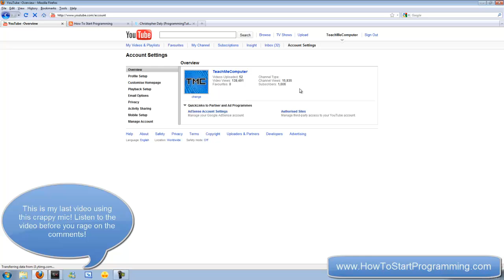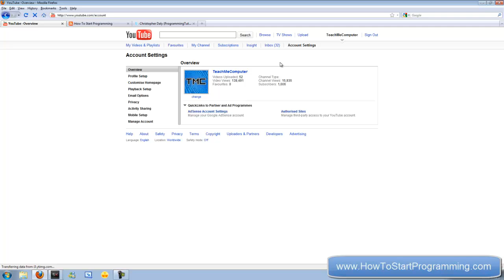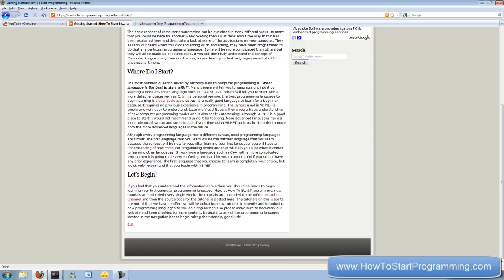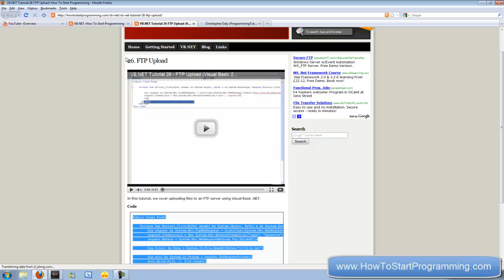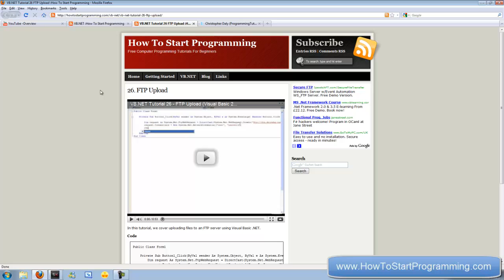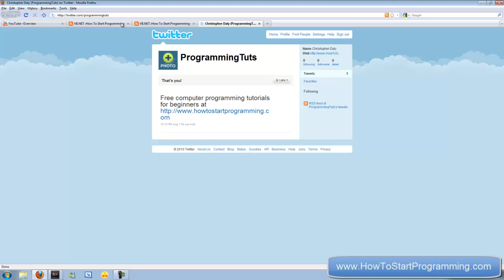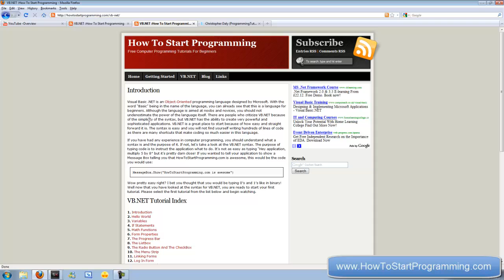TeachMeComputer - My New Website! (How To Start Programming For Beginners)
Alright guys so I know you have been waiting for some new tutorials but I wanted to wait for my HD headset before I started creating them. If I created them with the headet I used in this video, you guys would have complained and I wouldn't be satisfied with the quality. So while waiting for my headset, I have created a website for my channel. The URL for the website is
You guys should go and check it out, bookmark it for the next time you need a source code snippet from one of my tutorials! As well as a website, I have also created a Twitter account for you guys to stay updated with my website and youtube content. Here is the link to my twitter account

I will be improving my website a lot, I have only created the basic content so far because I wanted to make it available for you.